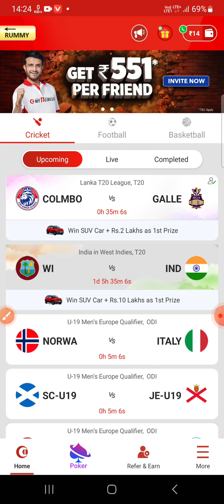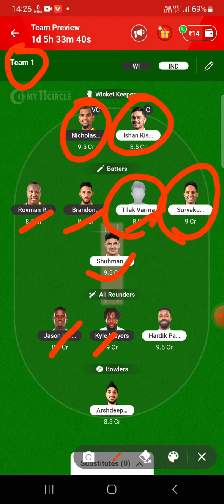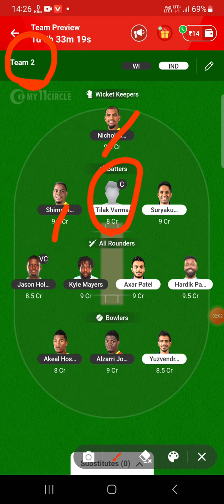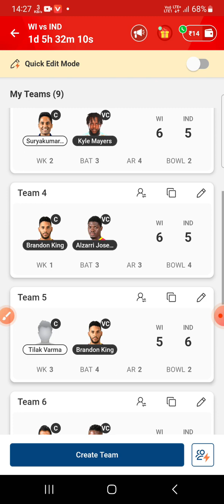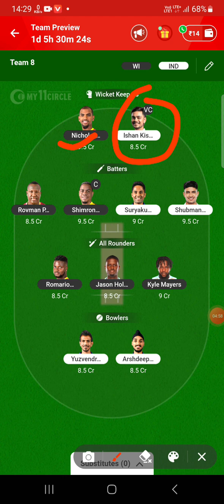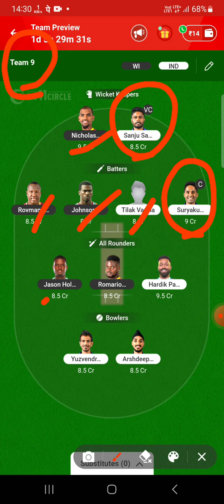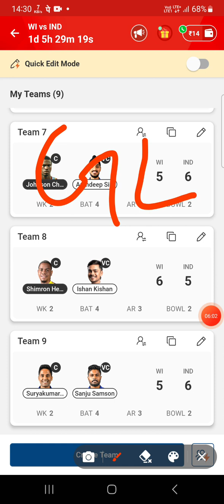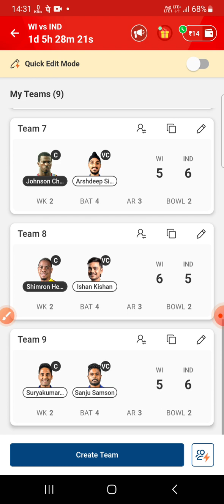IND vs WI 3rd t20 my11 circle team today |ind vs wi dream11 prediction today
IND vs WI 3rd t20 my11 circle team today |ind vs wi dream11 prediction today indvswit20match@ADDAGURU